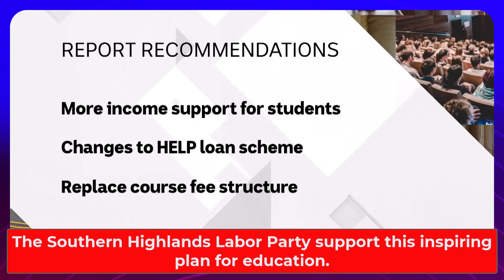Jason Clare Yes we must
The Universities Accord sets out a plan for every level of Australian education.